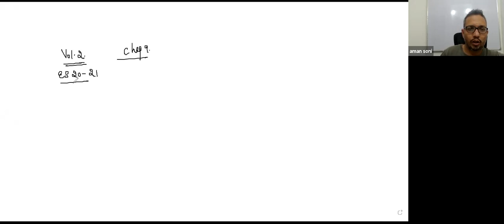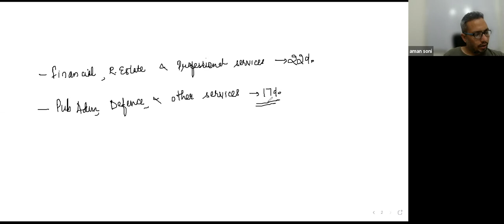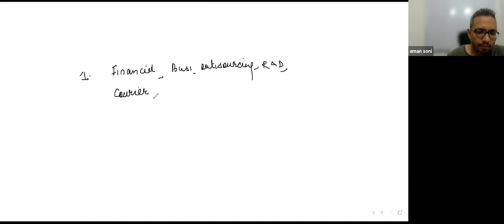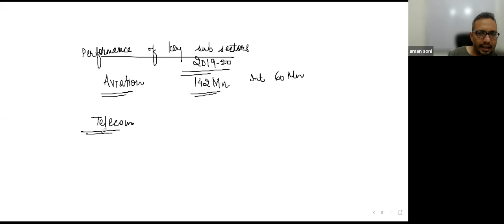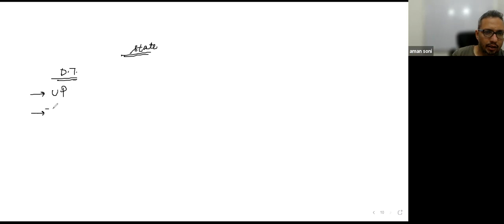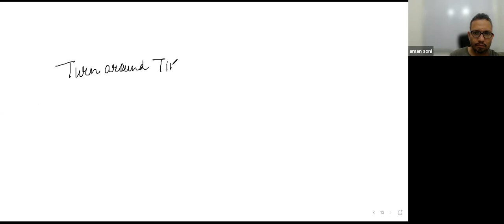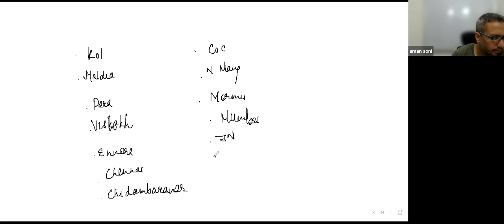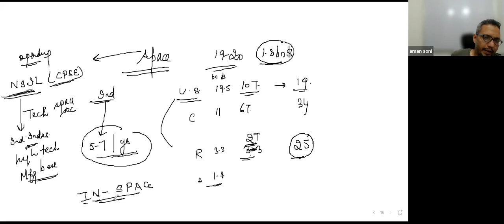Economic Survey 2020 21 Volume 2 Chapter 9 Services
INDIAN ECONOMY BY AMAN SONI
for more details,